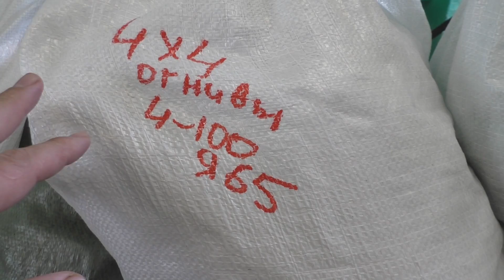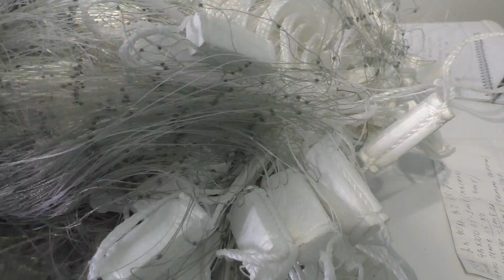КАТАЛОГ КИТАЙСКИХ СЕТЕЙ ДЛЯ РЫБАЛКИ, Часть 2 Рыболовные сети от fisherman dv. 27 rus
Рыбалка сетями, Привет друзья, Вот наконец то я закончил видео КАТАЛОГ КИТАЙСКИХ СЕТЕЙ ДЛЯ РЫБАЛКИ, Все сети представленные в видео китайского производства Но это Фабричный Китай не то борахло что продают инет магазины, Сразу хочу сказать что сетей с размером ячей крупнее 70 мм у нас в продаже нет, сети с крупными размерами ячей у нас под запретом, В этом видео каталоге представлены большинство сетей что есть у нас в наличии, есть дели в куклах с плетёнки и с лески в куклах, также есть и сети ОДНОСТЕННЫЕ промысловые высотой по 6 метров, 8 метров и даже по 12 метров, такие сети тоже имеются и рих можно заказать, я такими не рыбачу поэтому нужно уточнять все вопросы у продавца, цену я на эти сети не знаю, Остальные вопросы прошу писать мне в личку на мою почту пишите скину вам прайс, Также можно писать на ватсап здесь только ватсап, можно написать на этот номер СМС сообщение я вам перезвоню! (Звонить на этот номер не нужно, страна большая часовые пояса не кто не учитывает и поэтому здесь только переписка) Дальше что ещё хочу сказать если вам необходимы рыболовные сети самодельные с большими ячейками и любыми размерами пишите на ватсап ЮРИЮ с РОСТОВА НА ДОНУ, он мастер про производству рыболовных сетей садит сети невода для рыболовных АРТЕЛЕЙ, человек профессионально занимается изготовлением сетей, Номер Юры вот: заказать сети можно у него Человек порядочный не обманет!  Ну вот вроде всё написал, Там коды с лотами и временем будут в прикреплённом комментарии под видео!.  И Да рыбалка сетями на дальнем востоке законна при наличии разрешающих документов которые у меня есть я КМНС ! так что друзья встретимся на рыбалке сетями и уже совсем скоро весна на пороге :)!  fisherman dv. 27 rus